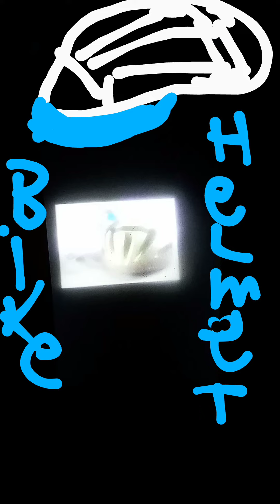PAUL WADE On The Bike HELMET 🚲 🪖.